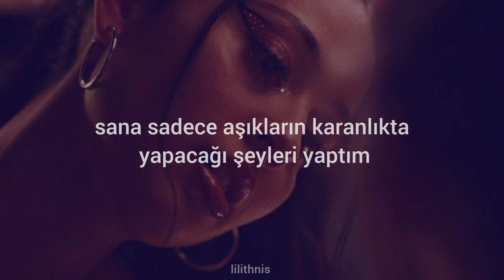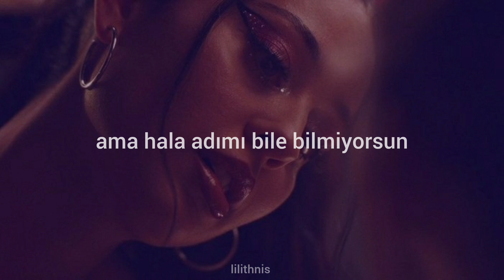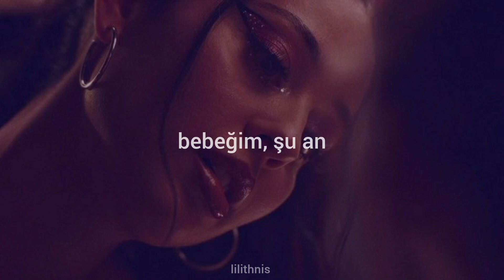Labrinth - Still Don't Know My Name (Türkçe çeviri) / Euphoria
I took your heart
I did things to you
Only lovers would do in the dark
Made you a God
Priests, popes, and preachers
Would tell me I did it wrong
But hey
You made a nigga flip
What do I say
To make me exist?
Ooh, stranger

Still don't know my name
You still don't know my name
And I would die your slave
For you right now
But you still don't know my name
Yeah

Wish you, wish you'd come over
Missed you, kissed you and make-believe
I'm dreamin' of all the possibilities
I'm kissing all over your body, my Nefertiti
And every time I think the plan is aligning
You still so close yet so far

Yeah